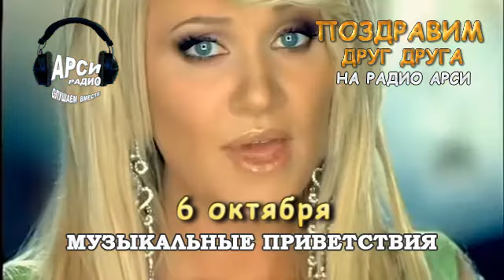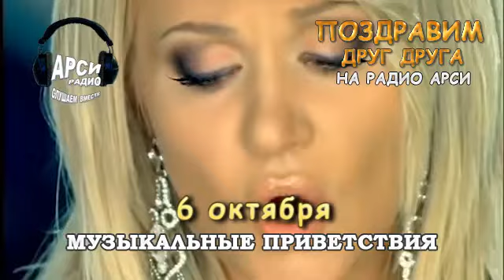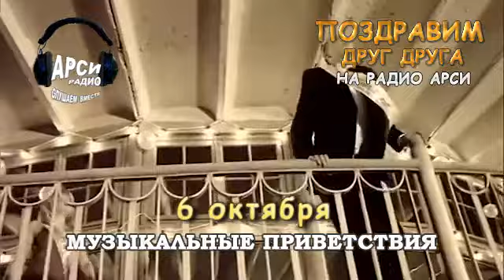Радио Арси Музыкальные приветствия 6 октября 2020 года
Радио Арси Музыкальные приветствия программа Поздравим друг друга на РАДИО АРСИ  6 октября 2020 года
05:28 Крецу Иван Михайлович
13:23 Великлар Валентина Викторовна